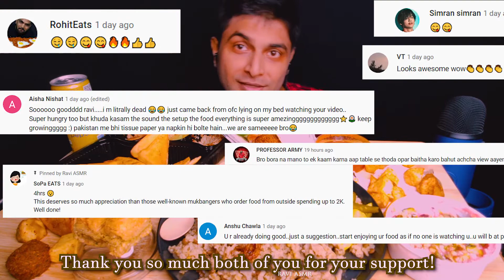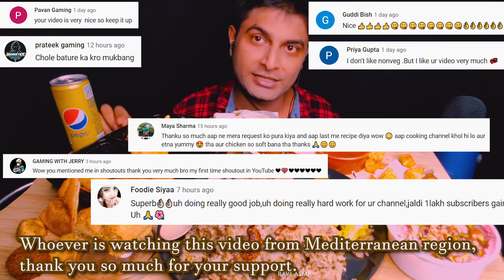Eating Falafel Pita Pocket,Baklava,Mujadara Rice,Pita Chips,Potato Cubes,Balooza Real Mukbang:) ASMR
Today, in this ASMR Mukbang video, I am eating Pita Chips & Dips (Hummus, Baba Ganouj, and Mutabbal), Potato Cubes, Mujadara Rice, Baklava, Balooza, Falafel Pita Pocket and Pepsi.
I will share the measurements and written recipe in a day or so here in the description.